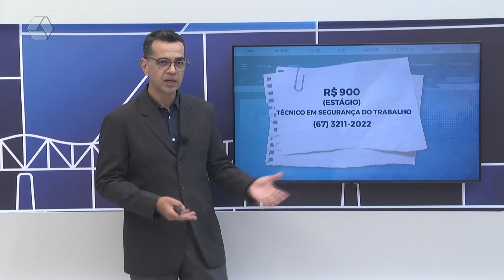TVC Emprego: confira as oportunidades de emprego para Três Lagoas